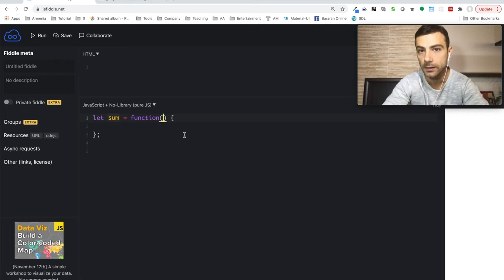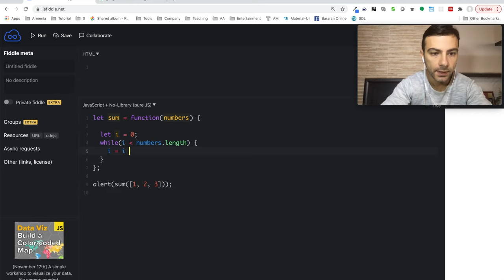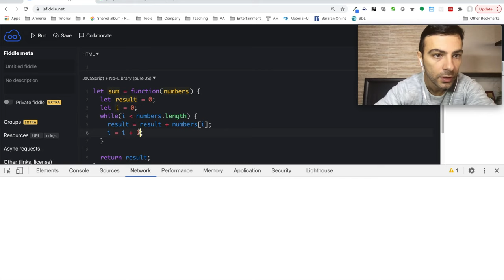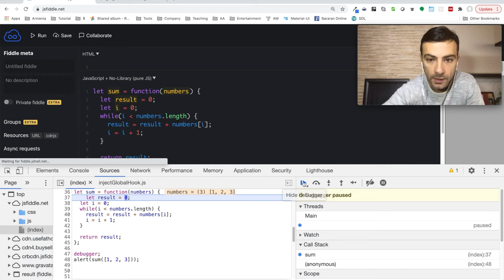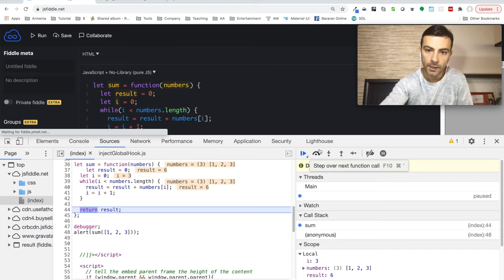Javascript - Վարժություն (function, array, loop)